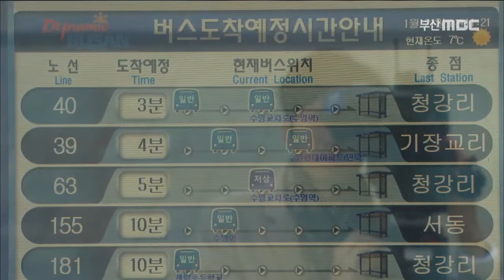주먹구구 버스노선 결정 빅데이터 활용해야, 200209